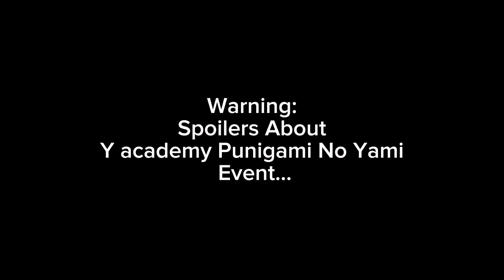【手描き妖怪学園Y×MY OC】 メロメロイド//MELLOMELLOID 【手描きぷに神の闇】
＊SPOILERS AHEAD!!! Yokai Watch Puni Puni Has Event of Punigami No Yami Event About Y Academy Chapter For Some Reasons, Never Peeking Spoilers Please, Thank You! ^^

This is Some AMV Parody Thingy…
And Japanese Subtitles Included!

Characters and OC in Used:
Teaghan Usagioa
Jinpei Jiba
Kengo Benimaru Kegare (or Maybe aka “Dark Jibanyan V”)

Please Enjoy! Better Watch Out for Spoilers!
Here is Your Source to Watch!)